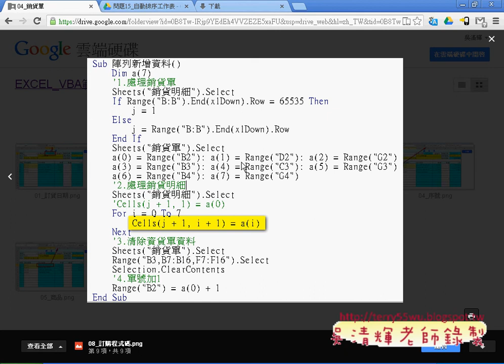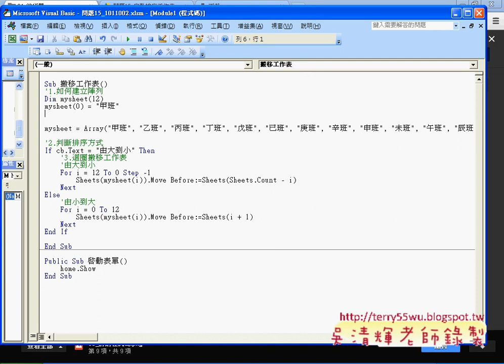02 如何利用陣列空間作搬移工作表EXCEL VBA與資料庫 吳老師3